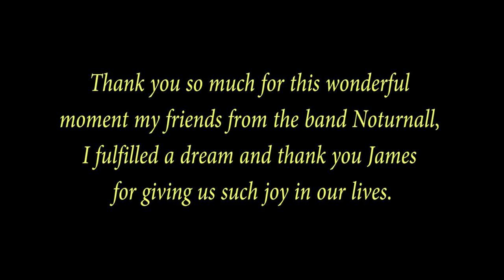Pull Me Under - Noturnall + James LaBrie (Live in São Paulo)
Thank you so much for this wonderful moment my friends from the Noturnall band, I fulfilled a dream and thank you James Labrie for giving us such joy in our lives.

Muito obrigado por este momento maravilhoso meus amigos da banda Noturnall  realizei um sonho e muito obrigado James LaBrie por nos proporcionar tamanha alegria em nossas vidas.

Line Up/Formação:

Vocals - James LaBrie/Thiago Bianchi/Alirio Netto
Guitar - Brunno Henrique
Bass - Alexandre Panta (Tk you very much Fernando Quesada)
Keyboard - Junior Carelli
Drums - Henrique Pucci

Support/Apoio: Magna Luthieria, Cast Custom Guitars, Elixir Strings, Balbags, IK Multimedia Brasil